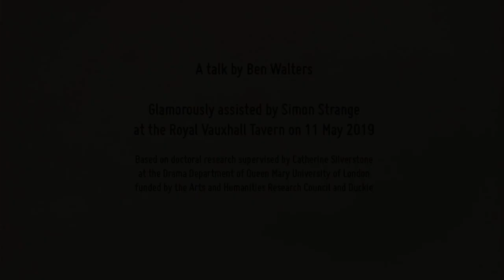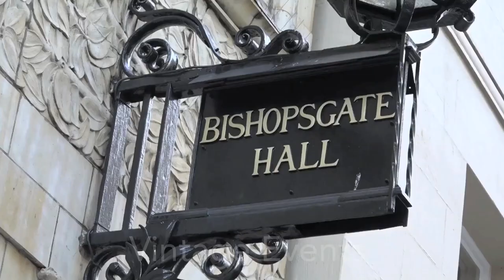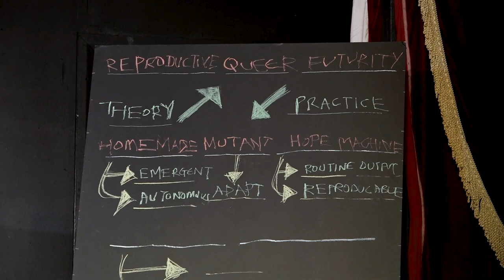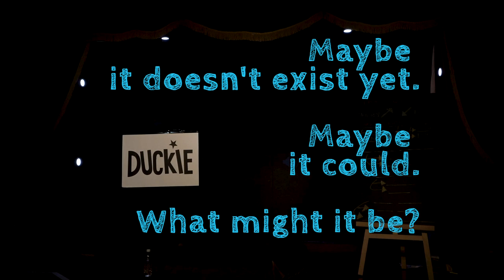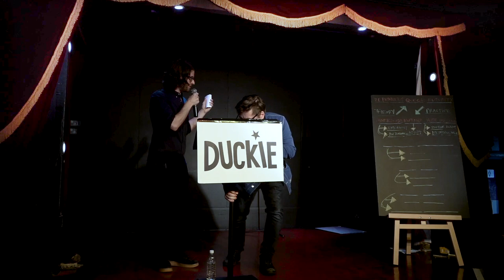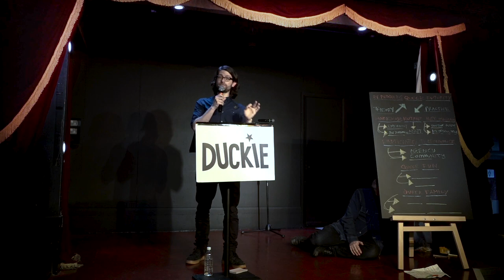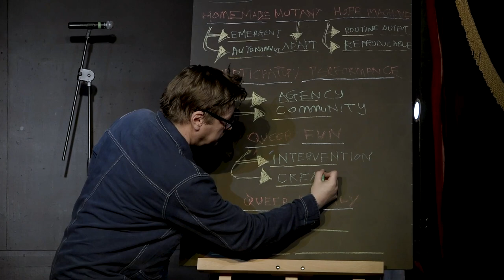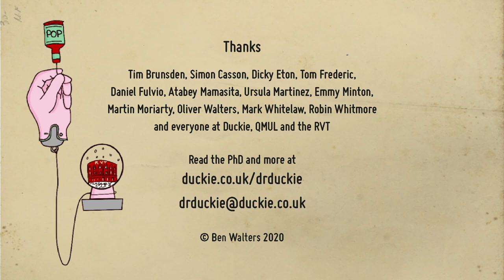Dr Duckie – Homemade Mutant Hope Machines – The Talk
Dr Duckie (aka Ben Walters) explains 'homemade mutant hope machines' – everyday habits and DIY organisations that help people without clout make better worlds on their own terms.

Ben spent years with legendary queer London nightlife collective Duckie, immersed in a bunch of their community projects. He wrote a 100,000-word PhD then turned it into this clever, funny and inspirational one-hour talk, recorded at the Royal Vauxhall Tavern in 2019.

'Hope-machine thinking' might just help save the world. It's about emergent, autonomous, adaptive and reproducible forms and processes that routinely generate hope in the possibility of better worlds – then actually start to bring them into being.

It’s aimed at community artists, grassroots activists, researchers and academics, third-sector types – or anyone with a sneaking suspicion things could be less shit.

It’s about the neoliberal wobble, the technology of queer fun and doing family differently.

It’s about ways of thinking, feeling and acting that build better worlds – right here, right now – one deed, one day, one dance at a time.

So you better get stuck in, girls – Utopia ain’t gonna build itself.

[0:00:00]   Simon Strange welcome
[0:01:42]   Dr Duckie intro
[0:04:42]   Hope and better worlds
[0:06:12]   Dr Duckie's story
[0:08:28]   About Duckie and its community projects: 'vintage clubbing' events; Duckie Homosexualist Summer School; The Posh Club; The Slaughterhouse Club
[0:11:45]   The theory: reproductive queer futurity
[0:17:22]   The practice: homemade mutant hope machines
[0:20:51]   Some real-life homemade mutant hope machines
[0:23:15]   Duckie's hope machines – an overview
[0:28:31]   Duckie's hope machines – video footage
[0:32:39]   Duckie's hope machines – how they make better worlds
[0:39:40]   Recap and audience invitation
[0:42:39]   Audience hope machines
[0:45:18]   Turbocharging your hope machine
[0:46:08]   Participatory performance
[0:48:38]   Family, fun and capitalism
[0:50:11]   Queer fun
[0:56:15]   Queer family
[1:00:05]   Recap, the neoliberal wobble and queer civics
[1:03:15]   Credits

Talk recorded at Royal Vauxhall Tavern, 11 May 2019.
Dr Duckie glamorously assisted by Simon Strange.
Talk produced by Simon Casson and Dicky Eton.
Video recorded and edited by Orlando Myxx.
Graphics by Zed @ They Them Studio.
Thanks to Tim Brunsden, Tom Frederic, Daniel Fulvio, Atabey Mamasita, Ursula Martinez, Emmy Minton, Martin Moriarty, Olly Walters, Mark Whitelaw, Robin Whitmore and all at Duckie, the RVT and QMUL.

Dr Duckie’s research was supervised by Catherine Silverstone in the Department of Drama at Queen Mary University of London. It was funded by the Arts and Humanities Research Council.

Duckie is supported by Arts Council England and the Big Lottery Fund.